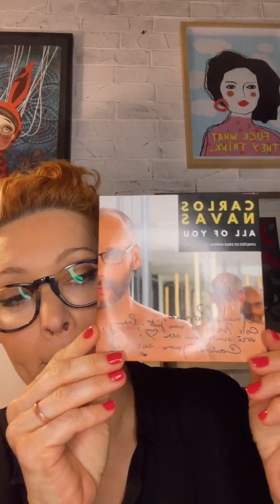Live Patricia Marx convida Carlos Navas - 18.08.2023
Os dois amigos e cantores conversaram em live promovida pelo Instagram @patriciamarxoficial em 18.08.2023